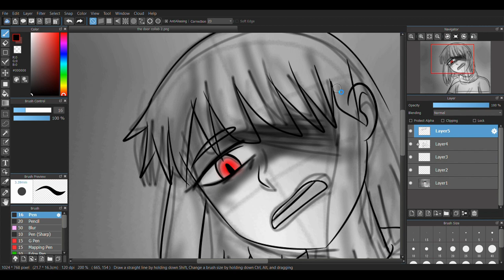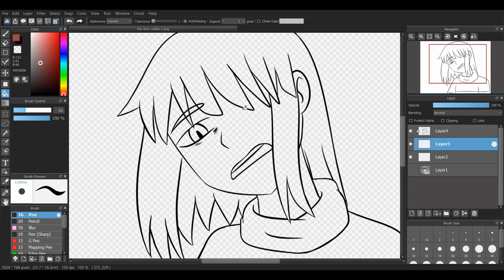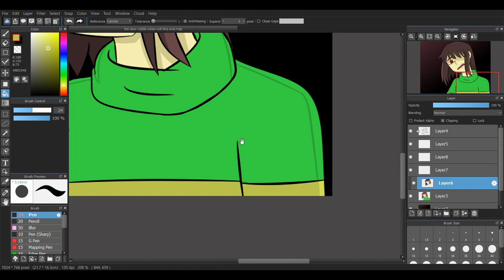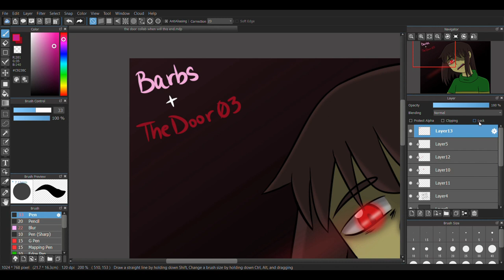Speedpaint Open Collab with The Door03! Megalo Strike Back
I've been stressed out lately and didn't have the motivation to make any speedart. For some reason, this image boosted my motivation, or 'determination', Undertale-wise, lol.

I really like how it turned out. I'm geeeeeetting there with the shading, tho it's still my least favorite part to do. I kinda made Chara male (sry!)